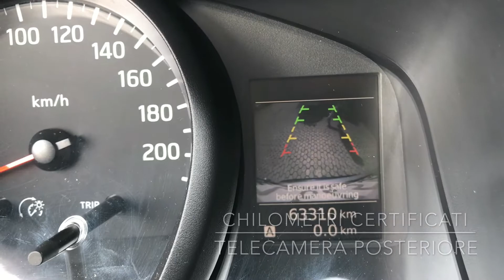Nissan NV200 1.5 dCi 110CV 81kW Furgone solo Km 63.000